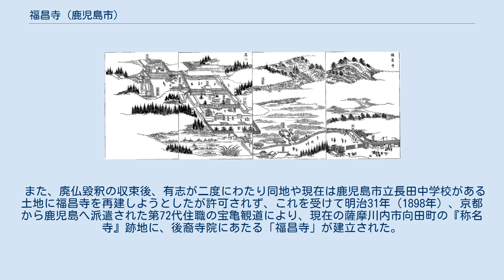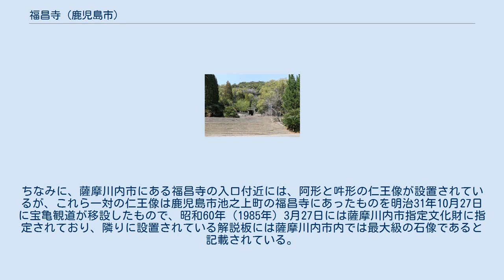福昌寺 (鹿児島市)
三国名勝図会巻之五掲載の福昌寺の絵図 福昌寺（ふくしょうじ）は、薩摩国鹿児島郡鹿児島城下池之上町（現在の鹿児島県鹿児島市池之上町）に存在した曹洞宗の大寺。
薩摩藩主島津氏の菩提寺であったが、廃仏毀釈により明治2年に廃寺となった。
山号は「玉龍山」であった。
曹洞宗大本山總持寺の御直末である。
 応永元年（1394年）、島津一族出身の僧で先に妙円寺を建てた石屋真梁が、島津氏第7代当主・島津元久により開山として招かれ建立。
元久の1人息子である梅寿が福昌寺3世住職となったが、そのため元久には後継者がいなくなり、元久の弟・久豊と元久の甥・伊集院煕久の間に家督相統の争いが起こった。
その後、代々の島津氏当主の墓が建てられるようになり島津本宗家の菩提寺となる。
忍室文勝が福昌寺15代住職だった天文15年（1546年）には、後奈良天皇勅願所となった。
 江戸時代に書かれた『三国名勝図会』には、大伽藍を備えた南九州屈指の大寺院であり、最盛期には1500人の僧侶がいたと記されている。
同書には、福昌寺十二景と呼ばれるものもあったことが絵と共に記されており、現在は「鏡石巌」や「菅神廟」が現存している。
現在は薩藩政要録と呼ばれている｢要用集｣には、江戸時代には寺領が1361石あり、薩摩藩内で一番の石高を誇っていたことが記されている。
大分県耶馬渓の羅漢寺、山口市の瑠璃光寺をはじめ、北部九州、四国、中国地方、北陸地方にも末寺があり、末寺の数は2000寺あったとも3000寺あったとも伝えられている。
薩摩国、大隅国、日向国の禅宗寺院を管轄する僧録所として人事を司り、薩摩藩の学問所としての重要な役割も果たしており、島津氏から代々、心から敬われ尊ばれてきた。
住職の中には、若い時の西郷隆盛や大久保利通を指導した第67代住職・円了無参もおり 、鹿児島市城山にある『座禅石公園』には、円了の下で西郷や大久保らが座禅を組んだという座禅石や、座禅石について東郷平八郎が書いた石碑も残されている。
 明治の廃仏毀釈により薩摩国、大隅国など旧・薩摩藩領内にある寺はほとんどが破壊されたが、福昌寺は島津氏の菩提寺ということで特別に残っていた。
しかし、島津忠義の妻・暐姫こと島津てる子が明治2年（1869年）に亡くなり、葬儀を神式で行うことになった際に、福昌寺も破壊されることが決定した。
この時に、歴代藩主が奉納した寺宝の多くが、破壊されたり行方不明となったりしたままで、鹿児島県が文化財過疎県である一因になっている。
 天文18年（1549年）、フランシスコ・ザビエルは鹿児島滞在中、島津貴久によってこの福昌寺を宿所としていた。
忍室は、しばしば当寺を訪れたザビエルと宗教問答を行うなどかなり親しくしており、ザビエルは書簡で忍室のことを激賞している。
 浦上四番崩れの際には、弾圧により捕らえられ改宗させる目的で他藩に預けられたキリシタン約4000人のうち、375人が『平穏丸』に乗せられ明治2年（1869年）末に薩摩藩へ預けられ、廃寺となった福昌寺に収容された。
他地域に送られたキリシタンの扱いはひどい物だったが、鹿児島ではキリシタンを丁寧に迎え入れており、「改宗すれば長崎に帰す」と藩の役人が改宗工作を行ない、鹿児島城下の民家に宿まらせたりして改宗は迫ったものの、福昌寺に帰されての自炊生活が許されており、最初の改宗工作期間を過ぎると出稼ぎが許可され、「キリシタンぞうり」と評判になった草履作りや、希望者は尾畔（おぐろ）にあった『島津牧場』での乳しぼりや、薬の竜胆丸作りで生計を立てるなど、ここの待遇はかなり良く、鹿児島の住民からは好意を以て持て成された。
 明治5年には、近代日本を掲げたにも関わらず、キリシタンを禁止して捕え囚人扱いすることに対し、外国使臣団が明治政府に不当だと強硬に訴えたことで解放され、3月14日には約3年間の滞在中に生まれた13人も含めた330人が『鹿児島丸』で長崎に帰ることができたが、滞在中に病死した58人は福昌寺跡の山手にある『キリシタン墓地』に葬られた。
後に西南戦争に連座して処刑された大山綱良の葬式をしたのは、この浦上のキリシタンであった。
 廃寺後に残存している鹿児島島津家墓所（国指定史跡） 現在は歴代島津氏当主の墓地群のみが残っている。
跡地には昭和26年（1951年）に鹿児島市立鹿児島玉龍高等学校が建てられた。
学校の背後には、6代・島津師久と島津氏久から28代・島津斉彬までの島津氏歴代当主とその家族の墓や石灯籠、亀趺...